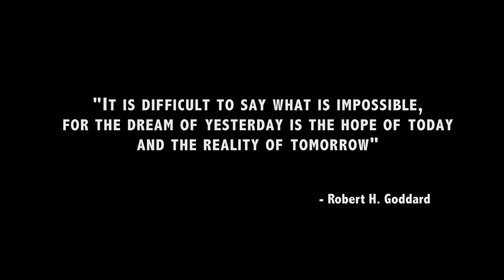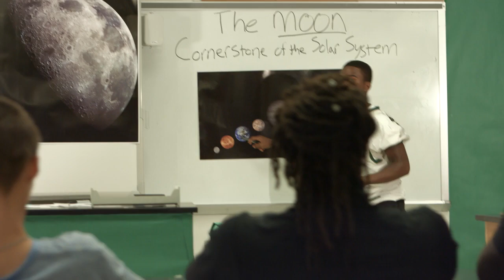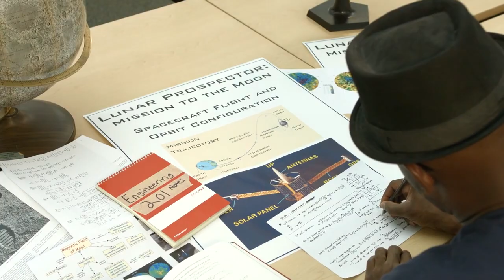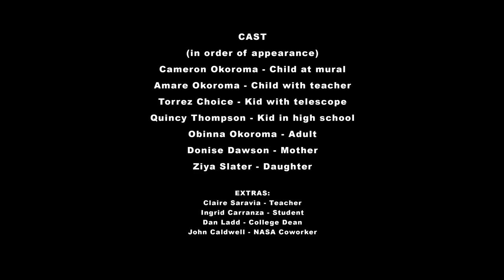The Moon and More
"The Moon and More" is a music video featuring musicians Javier Colon (Season 1 winner of NBC's "The Voice"), and Matt Cusson in collaboration with NASA's Goddard Space Flight Center and the Lunar Reconnaissance Orbiter (LRO) mission.
Song: "The Moon and More" - Written, Produced, and Performed by Javier Colon and Matt Cusson. Bass by Uriah Duffy. Audio Mix & Mastering by Jack Deboe. Javier Colon appears courtesy of Concord Records